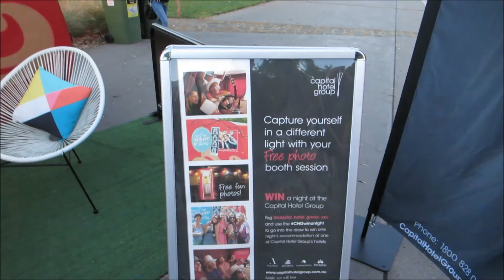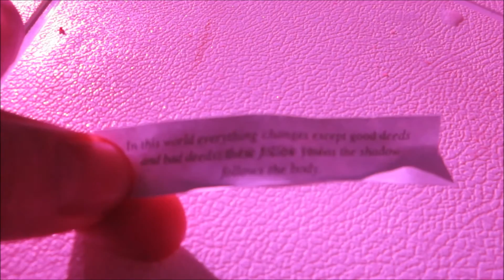Enlighten Food Festival Pt2, Filipinos Australia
Part2: Enlighten night festival and food market with many different cuisines, lots of Asian cuisine choices. Usually held in March with food stalls, live entertainment, activities, and light projector shows on the big National buildings in the Parkes city area.
We check out the night entertainment. Acrobat show, free balloons and glow stick bracelets, light show projected onto the buildings, and street performers. My Filipina friend tries a fortune cookie for the first time.

Dishes tried:
Hoy Pinoy Restaurant. Inihaw Baboy and Manok, marinated BBQ pork and chicken sewers with rice and achara (pickled papaya).

Kusina Filipino Restaurant. Crunchy fried chicken wings with chilli banana ketchup sauce (best deal of the day).

Lets Do Yum Cha Restaurant. Got a mixed plate: Cha Siu Bao or steamed BBQ pork buns, spring rolls, Dim Sum dumplings of pork and shrimp (prawns).

N2 Extreme Gelato. Cake smash They use liquid nitrogen to make gelato or ice cream from scratch. It is much faster and does not get ice crystals. We tried the Cake Smash with a syringe of strawberry sauce. Really good and first time trying N2.

B Adventures: Australian travel vlogger (video blog). Filipinos in Australia series.